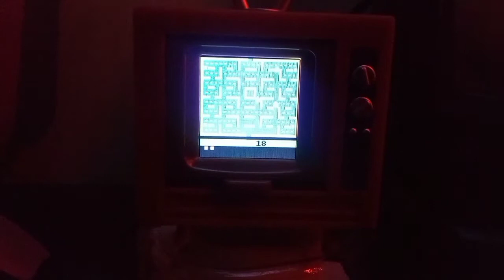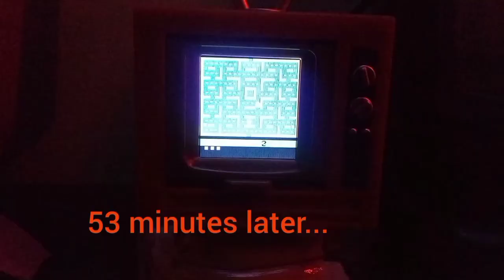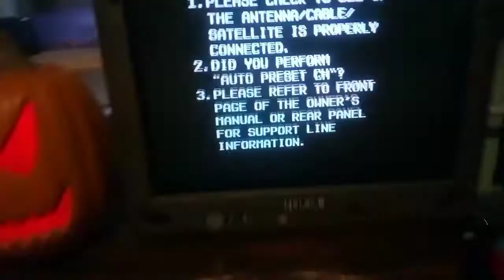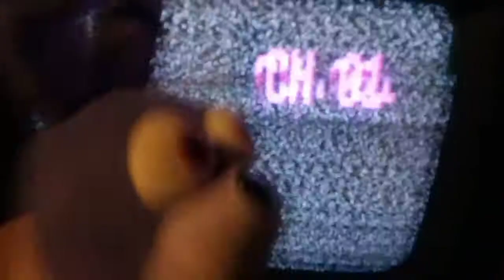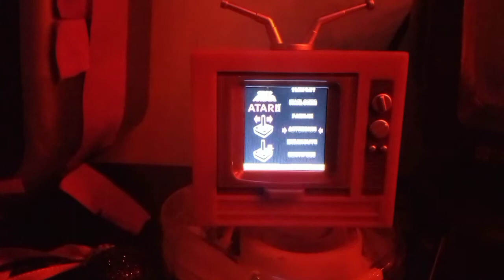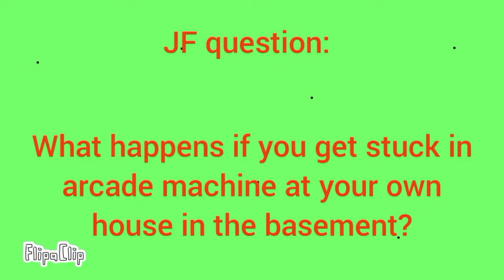JF Movie: Arcade Mayhem! (2003)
toy Freddy and Bonnie gets sucked into a arcade TV 2002